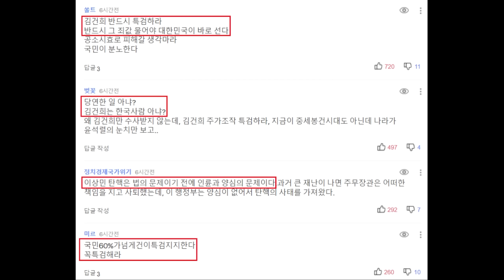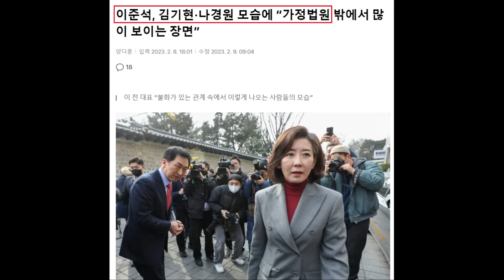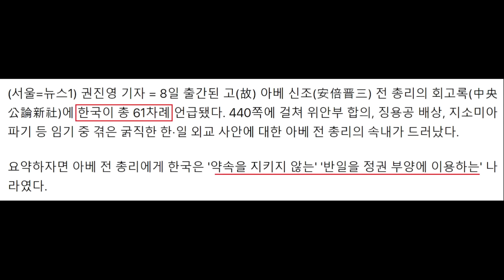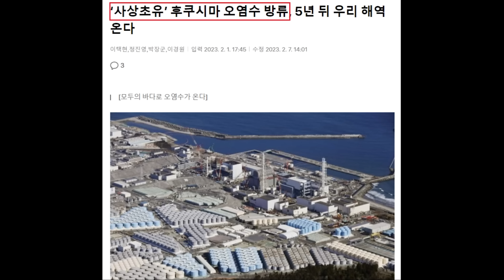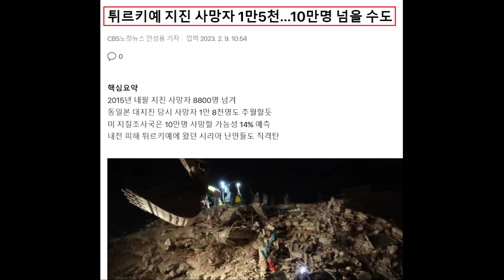'윤석열 저격수' 이준석 폭주, 윤핵관 멘붕! 박지원 "이상민 탄핵은 사실상 윤석열 탄핵" - 조선일보, 조국 조민에 1400만원 배상.. 문재인 정부 탓만한 아베 회고록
영상 설명 : '윤석열 저격수' 이준석 전 대표 폭주, 천하람 후보 맹폭에 윤핵관 멘붕, 문재인 정부 탓만하는 아베 회고록, 조선일보 조국&조민에 1400만원 배상 소식 등을 요약해봤습니다.

미디어오늘 - 곽상도 아들 받은 50억 "뇌물 증명안돼" 무죄에 "이게 나라냐" 분노 폭발

한국일보 - 이상민 탄핵 다음은 ‘김건희 특검’… 민주, '본회의 패스트트랙' 추진

더불어민주당이 윤석열 대통령 부인 김건희 여사에 대한 '특별검사' 추진에 속도를 낸다. 이상민 행정안전부 장관 탄핵소추안이 가결된 기세를 몰아 정국 주도권을 놓지 않으려는 의도가 담겼다. 특검이 국회 법제사법위원회 문턱을 넘지 못한 만큼 본회의에서 바로 처리하는 '패스트트랙(신속처리안건)’에 나설 참이다. 민주당 의원들은 김 여사 관련 주가조작, 논문표절 논란을 정조준하며 군불때기에 나섰다.

민주당 핵심 관계자는 8일 “김건희 특검 본회의 패스트트랙 지정을 위해 정의당 등 범야권 의원들과 협의 중”이라고 말했다. 앞서 지난해 9월 민주당은 ‘윤석열 대통령 배우자 김건희의 주가 조작, 허위경력, 뇌물성 후원 사건 등의 진상규명을 위한 특별검사 임명 등에 관한 법률안’을 발의한 바 있다. 김 여사 관여 의혹이 제기된 도이치모터스 주가조작 사건 등을 특검을 통해 따지자는 것이다.

하지만 특검법은 이후 5개월이 지나도록 법사위에 머물러 있다. 민주당은 법사위에서 패스트트랙을 추진했지만 조정훈 시대전환 의원의 반대에 막혀 무산됐다. 법사위 소속 민주당 의원이 10명인데, 재적의원 5분의 3(18명 중 11명 이상)이 찬성해야 하기 때문에 조 의원의 한 표가 발목을 잡았다.

이에 민주당은 무대를 본회의로 바꿔 다시 패스트트랙 지정을 신청할 방침이다. 물론 본회의도 만만치는 않다. 마찬가지로 재적의원 5분의 3(180명)의 찬성이 필요한데, 민주당 의원(169명)만으로는 부족해 정의당과 기본소득당 등 다른 정당과 야권 성향 무소속 의원이 힘을 보태야 한다.

민주당은 이 장관 탄핵 가결 과정에서 가능성을 봤다. 당 관계자는 “이 장관 탄핵안에 179명이 찬성했고, 김 여사 특검이 필요하다는 여론이 이 장관 탄핵 찬성보다 더 큰 만큼 긍정적”이라고 말했다.

패스트트랙이 성사되더라도 실제 상정까지는 숙려기간 60일, 이후 심사기간 180일 등 최대 240일이 걸린다. 계산하면 특검은 10~11월에야 가동될 수도 있다. 민주당 지도부가 하루라도 빨리 특검을 가동하기 위해 ‘2월 내 추진’을 강조하는 것은 그런 이유에서다.

특검 논의는 10일 권오수 전 도이치모터스 회장의 주가조작 혐의 1심 선고 후 더 가속화할 전망이다. 반면 동력을 잃을 수도 있다. 검찰은 앞서 피고인의 주가조작 혐의를 2009년 12월~2012년 12월까지 하나의 범죄로 묶어 기소했는데, 법원이 이를 각각의 개별범죄로 분리해 판단한다면 도이치모터스 사건은 공소시효가 만료되기 때문이다.

민주당은 김 여사 특검 여론전에 주력하고 있다. 장경태 의원은 이날 국회 대정부질문에서 관련 사건을 수사하던 검사의 인사조치를 언급하며 "'중요한 수사 과정에서 핵심 실무 책임자를 교체해서는 안 된다'고 윤 대통령이 검찰총장 시절 발언했다"며 "사실상 수사팀을 공중분해한 것, 김건희 '방탄 검찰' 이야기가 나오는 것"이라고 비판했다.

김 여사 특검과 이태원 참사 책임자 파면을 촉구하며 국회 농성을 진행하는 야권 의원들도 “이제는 김건희 특검에 집중해 투쟁을 해 나가겠다”며 “특검 수용 시기까지 농성을 진행하고, 정의당 의원들과의 접촉면도 늘리는 등 정성을 모아 나갈 것”이라고 말했다.

뉴스1 - [단독]'한강의 기적은 日 원조금 덕'…아베 회고록 韓國 61회 언급(종합)

미디어스 - 조선일보, 조국·조민 1400만원 배상 확정

[미디어스=전혁수 기자] 조선일보가 조국 전 법무부 장관의 딸 조민 씨가 세브란스병원을 찾아가 "인턴하고 싶다"고 말했다고 잘못 보도한 것과 관련해 배상금 1400만 원을 물게 됐다.

조국 전 장관과 조민 씨는 지난 2020년 9월 2일 오보를 낸 조선일보 기자 2명과 사회부장, 편집국장을 상대로 손해배상을 청구했다. 청구금액은 조선일보 기자 2명은 각각 1억 5000만 원, 사회부장과 편집국장은 각각 5000만 원이다.

지난해 12월 23일 서울중앙지방법원 민사14부는 "공평한 해결을 위해 당사자의 이익, 그 밖의 모든 사정을 참작해 피고들은 원고들에게 각 700만 원을 2023년 1월 31일까지 지급하라"고 화해권고했다.

조국 전 장관 측과 조선일보는 법원의 화해권고를 받아들였다. 조 전 장관 측은 미디어스와 통화에서 "화해 권고가 확정됐다"고 밝혔다.

조선일보는 2020년 8월 28일자 10면에 조민, 세브란스병원 피부과 일방적으로 찾아가 "조국 딸이다, 의사고시 후 여기서 인턴하고 싶다" 기사를 게재했다. 조선일보는 "조국 전 법무장관 딸 조민 씨가 의사 국가고시 실기시험을 앞둔 26일 서울 신촌세브란스병원 피부과를 찾아가 담당 교수를 만났다고 복수의 연세대학교 의료원 고위 관계자가 말했다"고 보도했다.

조선일보는 "이 면담은 사전 조율 없이 조 씨의 일방적 방문으로 진행됐으며, 피부과 과장급 A교수가 직접 만났다고 이들은 전했다"며 "이날 면담은 조 씨의 일방적 방문으로 진행된 터라 조 씨를 면담한 A교수뿐 아니라 병원 관계자들이 당황했다고 의료원 관계자는 전했다"고 썼다.

그러나 조선일보 보도는 사실이 아니었다. 2020년 8월 29일 조선일보는 조민씨·연세대 의료원에 사과드립니다 정정보도문을 통해 "사실관계 확인을 충분히 거치지 않은 부정확한 기사였다"며 "이 기사로 피해를 입은 조민 씨와 연세대 의료원 관계자들께 깊이 사과드린다. 독자 여러분께도 사과드린다"고 밝혔다.

뉴스1 - "이재명 아들 대장동 업체 근무"…장기표 발언, 허위사실 '벌금형'

시사저널 - 돌아온 ‘尹저격수’ 이준석, 골치 아픈 용산

CBS - 박지원 "이상민 탄핵은 사실상 尹 대통령 탄핵"